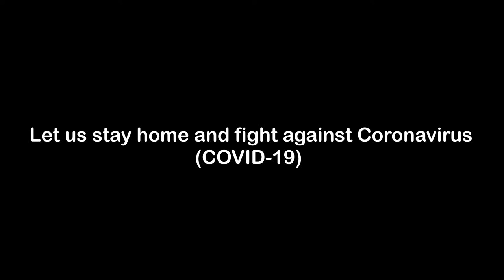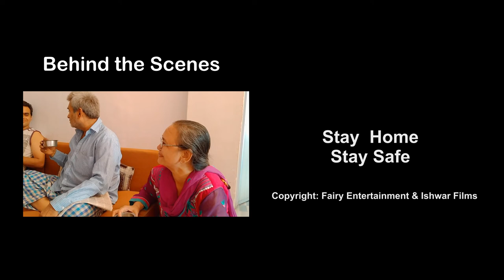Lockdown - Stay Home - Short Film - Casting Indra l Santosh l Heena l Ketan Chawda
Directed and Produced by : Jigar Indrakumar Chawda